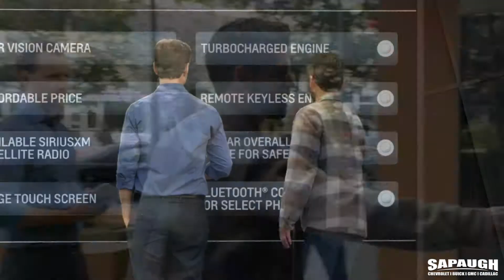New 2018 Chevy Cruze For Sale Fenton Missouri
New 2018 Chevy Cruze For Sale Fenton Missouri. 2018 Chevy Cruze For Sale Fenton Missouri.
At Sapaugh GM, we have an impressive inventory of new and Certified Pre-Owned Chevrolet models for you to choose from. Come lease a new Chevrolet and enjoy every journey. No matter what type of Chevy you’d like to drive, the Sapaugh GM finance team will go over your payment options so that you may drive it home today. And you can buy with confidence, too, because when you bring in your vehicle to our Certified Service Center for regular maintenance, we'll make sure everything is running smoothly so you can enjoy driving down the Missouri highways for years to come.